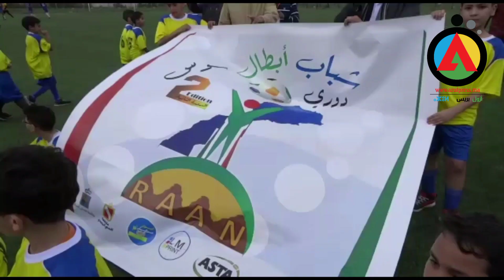ملعب الصخور السوداء بالدار البيضاء يحتضن عرسا كرويا كبيراً لدوري شباب أبطال سوس